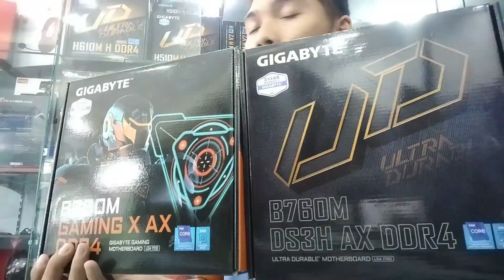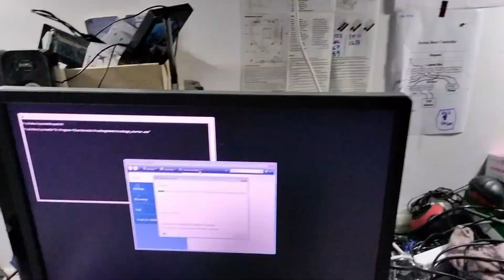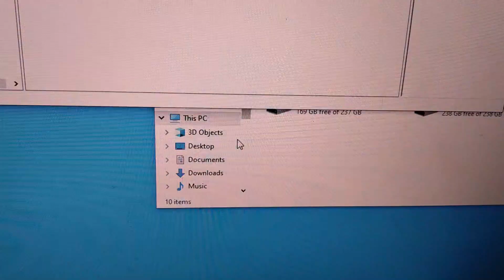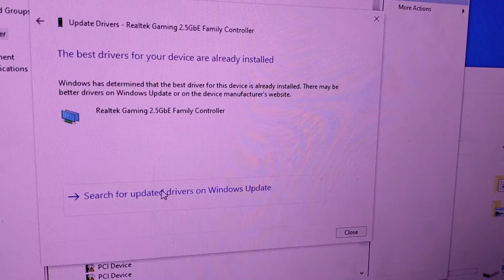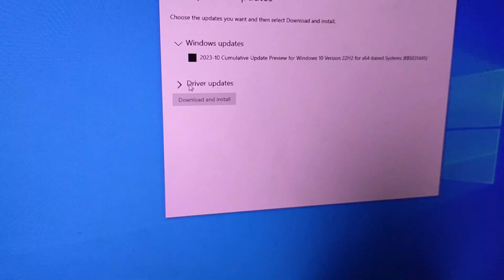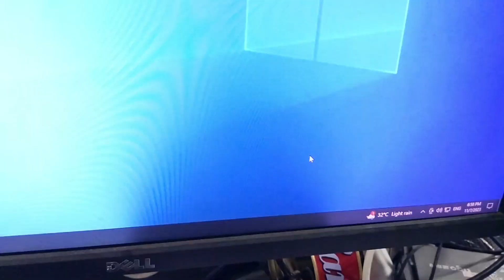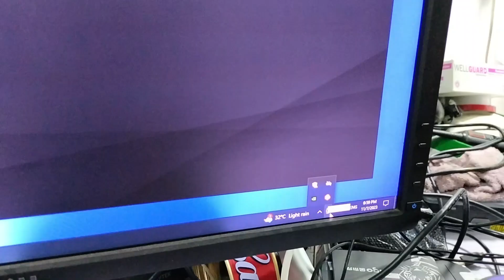WiFi Motherboard Full install guide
How to set up a computer with WiFi MB step by step from the beginning.
- choosing components
- building
- setup os and install driver needed
- work with wifi

___Computer Specifications___
- MotherBoard GIGABYTE B760M GAMING X AX DDR4
- CPU Intel i7 12700F
- RAM XPG DDR4 16Gb x 2
- COOLING RGB240
- STORAGE M2 1Tb
- Graphic Card GIGABYTE GTX 1660 Supper 6Gb
- Power Supply GIGABYTE 650W
- CASE MSI 110R 3Fans RGB